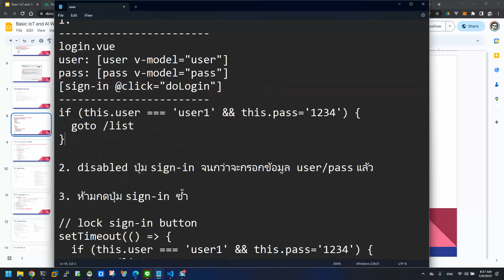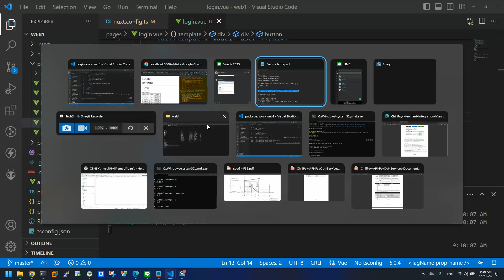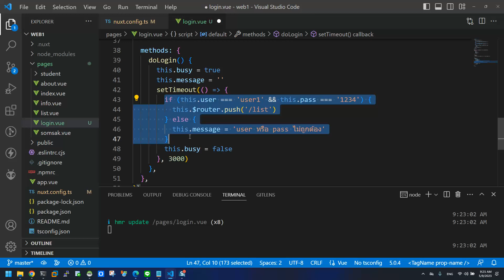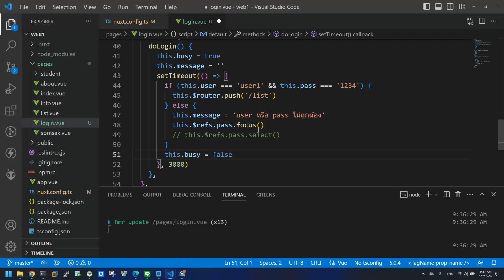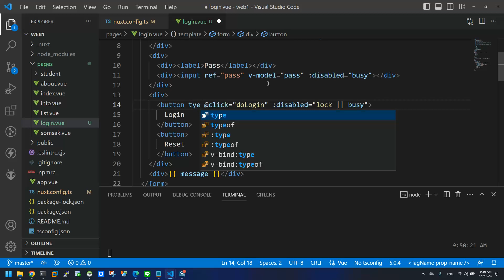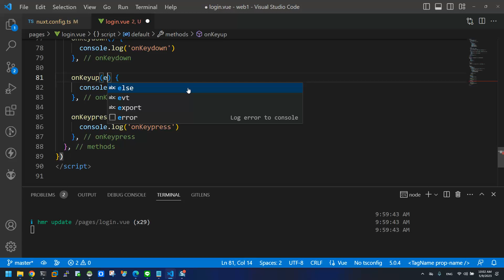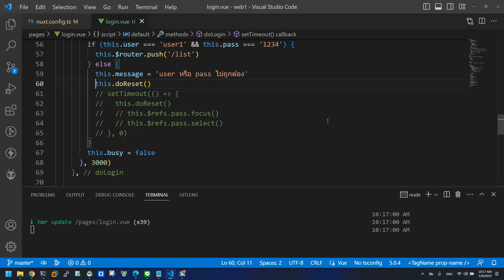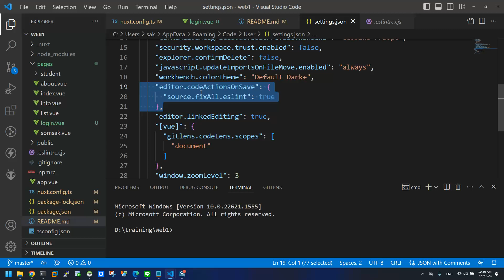EP-6 การพัฒนาเว็บขั้นสูงด้วย Vue.js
โครงการอบรมเชิงปฏิบัติการ   การพัฒนาเว็บขั้นสูงด้วย Vue.js
(Advanced Wev Developer with Vue.js)
ระหว่างวันที่  8-12  พฤษภาคม 2566
ณ สำนักพัฒนาสมรรถนะครูและบุคลากรอาชีวศึกษา กรุงเทพมหานคร